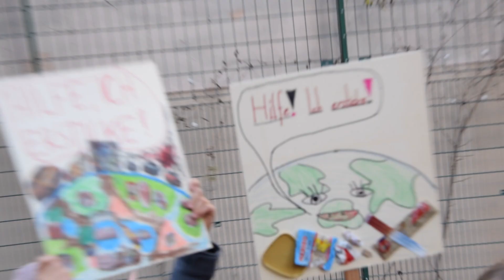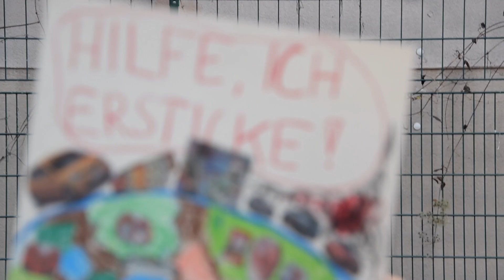Tuned-Jugendprojekt - Die Stimmen der Kinder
Das Tuned-Jugendprojekt arbeitet gemeinsam mit Jugendlichen im Rahmen eines pädagogischen Workshops, eigene Songs aus, produziert Videos und bietet grafische Gestaltungen an. Hierbei sind die Jugendlichen immer beteiligt und bekommen ihr Ergebnis in Form einer CD, eines Videos oder einer Grafik.